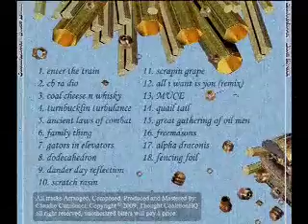Claudio Camilucci (marvelous music): ClaudeHopper- Brass Nitchin #12. all i want is you (remix)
#12.  ClaudeHopper- Brass Nitchin